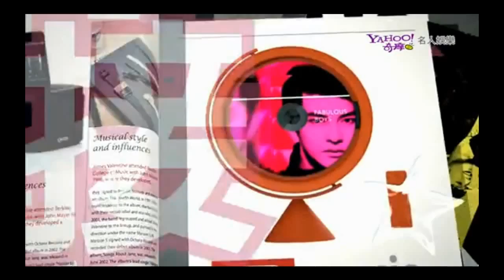原來是美男 第五集花絮